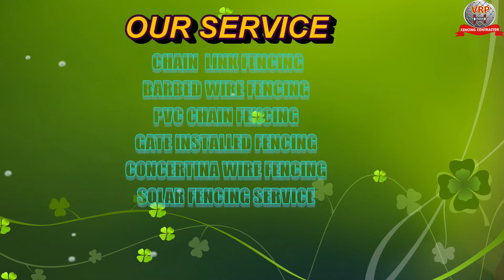Top Fencing Contractors in Thanjavur - Best Chain Link Fence Dealers - VRP Fencing Contractors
FENCING CONTRACTORS IN Thanjavur:
Thanjavur is a city in the south Indian state of Tamil Nadu. Its many temples include the 11th-century Brihadeeswarar Temple, a vast Chola dynastyâ€“era complex with a frescoed interior. Thanjavur Maratha Palace is home to the centuries-old Saraswathi Mahal Library, with palm-leaf manuscripts, and Thanjavur Art Gallery, with bronze statues. Tamil University Museum displays coins, folk artifacts and musical instruments..
River cauvery is the Main Source for Cultivation in this district, which is known for its heritage in water management. Composite Thanjavur District with its fertile soil is one of the largest paddy cultivation area not only in Tamilnadu but also in South India.
In this Cascade city our Fencing contractors in Thanjavur will work with more dedication to attain the growth.

VRP Fencing contractors in Thanjavur whether chain link fencing, barbed wire fencing, security fencing , or metal fencing for security, electric fencing , our fencing contractors in Thanjavur make supply and done install exactly what our customers need.
All the Accessories and equipments are fully equipped by our VRP Fencing contractors in Thanjavur.In Thanjavur main areas such as Thanjavur central, Ambasamudram , Tirunelveli ,mode of distances are covered by our fencing contractors in Thanjavur.
If you want fencing in any area immediately our fencing contractors in Thanjavur take responsibility and makes discussion according to your requirements, contact fencing contractors in Thanjavur on any area of Thanjavur our fencers will take action.
OUR SERVICE AREAS IN Thanjavur:
The way they providing service in Thanjavur is always similar to the fencing contractors in chennai